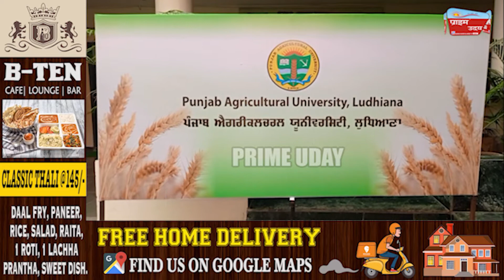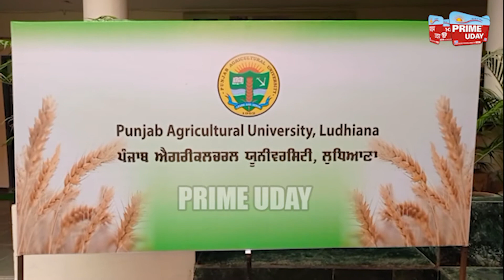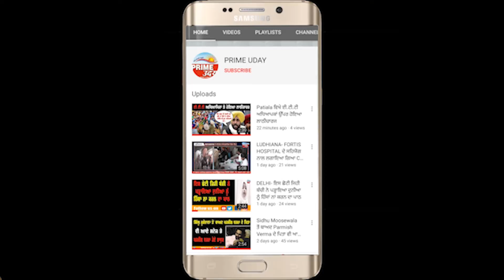Ludhiana - ਉੱਤਰ ਭਾਰਤ ਦੇ ਨਾਲ ਪੰਜਾਬ ਦੇ ਮੌਸਮ ‘ਚ ਆਈ ਤਬਦੀਲੀ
ਠੰਡੀਆਂ ਹੋਈਆਂ ਰਾਤਾ, ਖੇਤੀਬਾੜੀ ਯੂਨੀਵਰਸਿਟੀ ਵੱਲੋਂ ਕਿਸਾਨਾਂ ਨੂੰ ਸਲਾਹ
ਫਿਲਹਾਲ ਕਣਕ ਬੀਜਣ ਲਈ ਕੁਝ ਦੇਰ ਰੁਕਣ ਦੀ ਦਿੱਤੀ ਨਸੀਹਤ